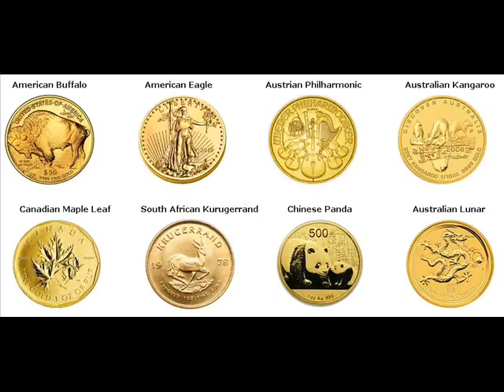Rare Gold Coins For Sale Shizuoka, Japan